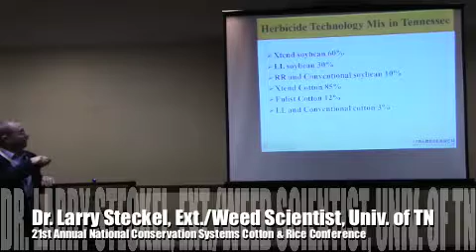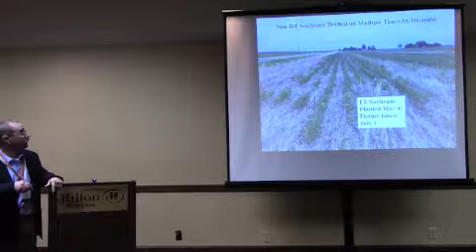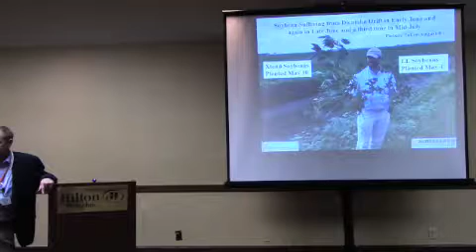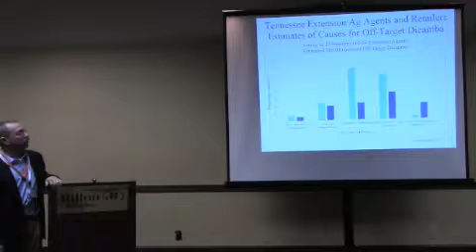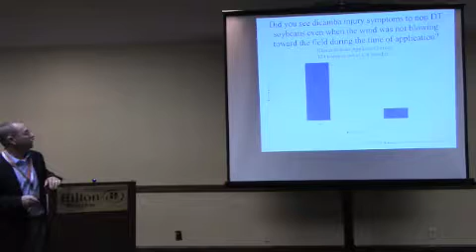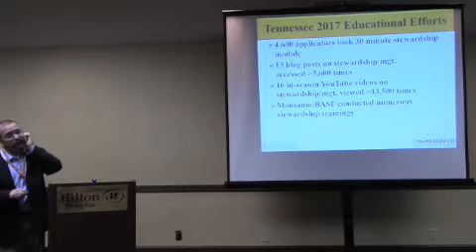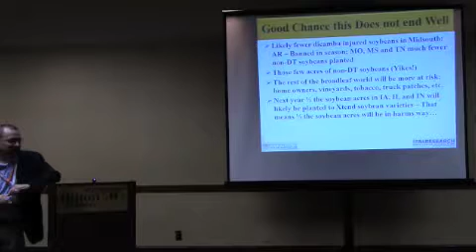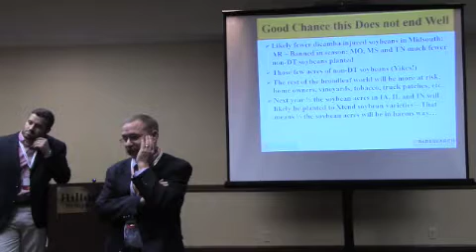COTTON - The Good, The Bad And The Ugly: Weed Management In Xtend Cotton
Dr. Larry Steckel, Extension/Research Weed Scientist, University of Tennessee and  Drake Copeland, Graduate Research Assistant, University of Tennessee discussed: Nine weed species have now been identified as glyphosate-resistant (GR) in the Mid-South. Of these, three species horseweed, Palmer amaranth, and Italian ryegrass have caused cotton growers the most wide-spread problem. Partially in response to these GR weeds, in 2017, Tennessee cotton growers planted 85% of their cotton acres to an Xtend cotton variety. The weed control that a dicamba-based weed management system provided farmers in 2017 was very good. The cotton crop as a whole was as pigweed free by the fall . . .